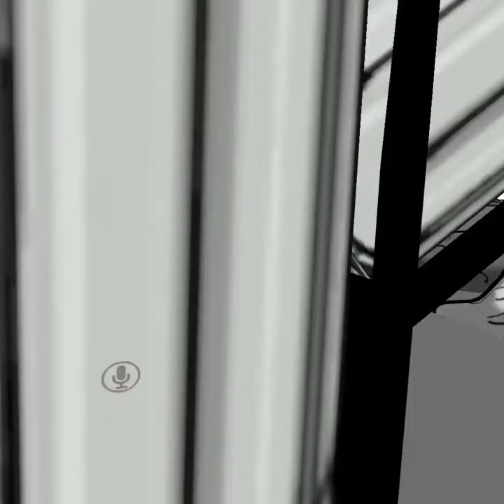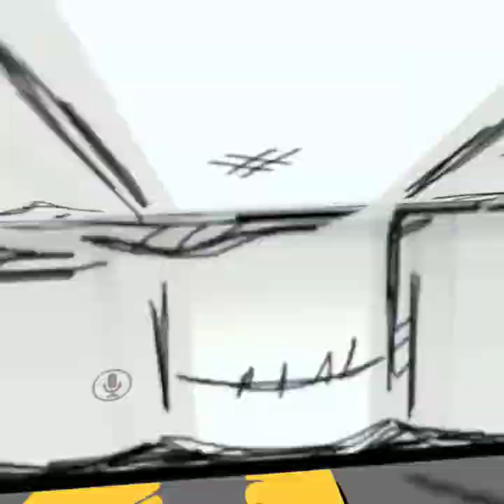toon town corrupted